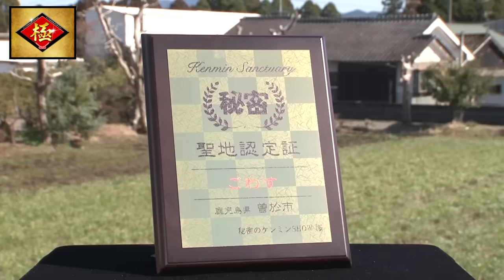鹿児島弁の「ごわす」は死語になってしまったのか！？【秘密のケンミンSHOW極公式|2023年3月2日 放送】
その他の人気回ピックアップ動画はこちら♪

秘密のケンミンSHOW極の過去放送回を無料公開中！
オリジナル動画も配信中！

▼ケンミンSHOW - 読みテレ｜読んで楽しいテレビの話 (yomitv.jp)